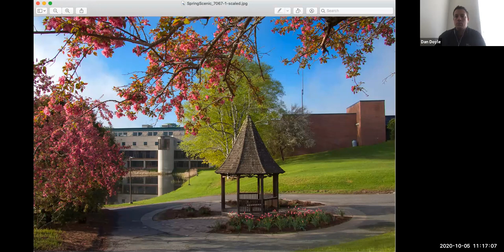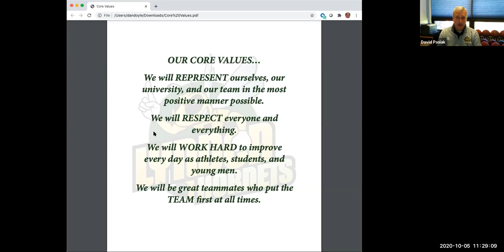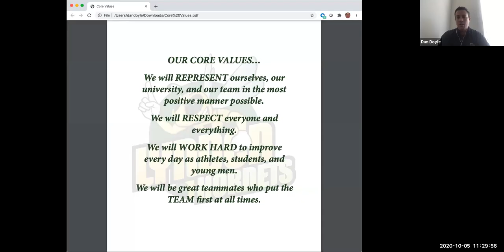Coach Pasiak from NVU Lyndon talks with NCSA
Coach Pasiak talks with Dan Doyle about NVU's beautiful campus, academics, and the basketball program he's building.